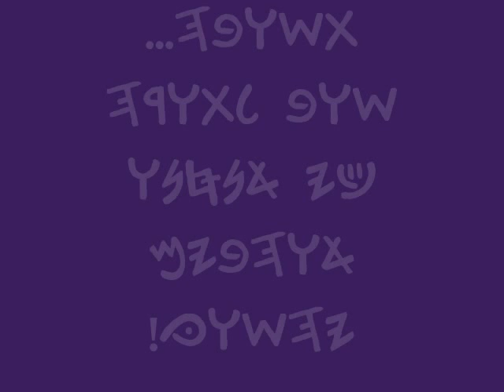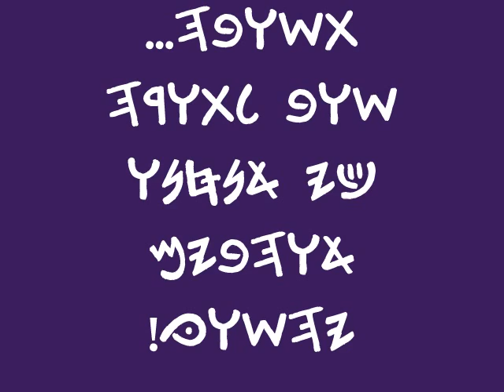Devarim 30 Teshuvah live worship.wmv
Recorded in Salem (OR) 3-23-12 during the erev Shabbat / Rosh Chodesh celebration. Hezekiyah, Cindy and Brad singing, Jim on congas and Daniel on trumpet. (Tune is "Leaving on a Jet plane" and lyrics are from Deuteronomy 30)